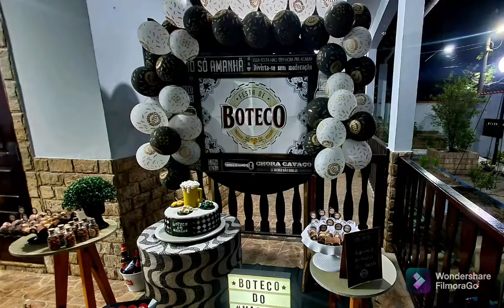DJ DSV - EVENTO PARTICULAR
DJ DSV + SOM E ILUMINAÇÃO
+ DJ LC + GRUPO DE PAGODE

SÁBADO 2 / OUTUBRO 2021
BOQUEIRÃO - SAQUAREMA R.J